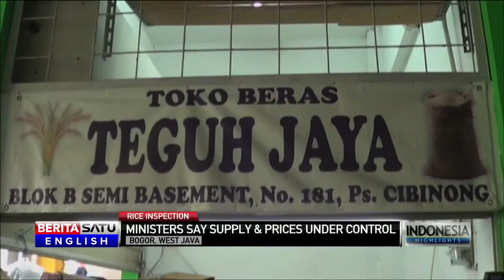Indonesian Officials Inspect Rice Supply Ahead of Ramadan